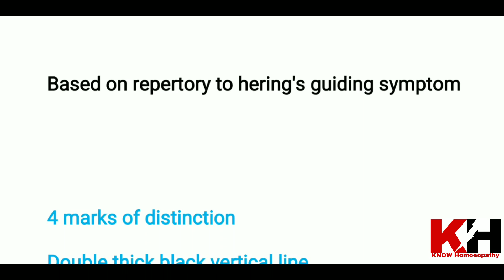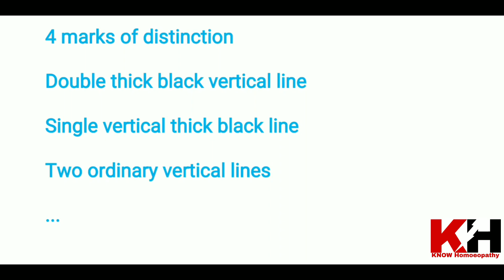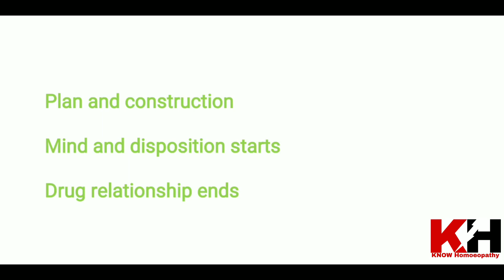Concordance Repertories | Knerr Repertory | Knerr Repertory is based on which repertory?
Concordance Repertories
Knerr Repertory
Knerr Repertory is based on which repertory?